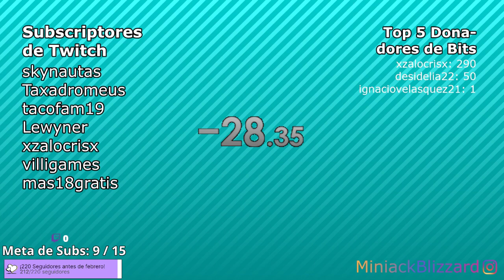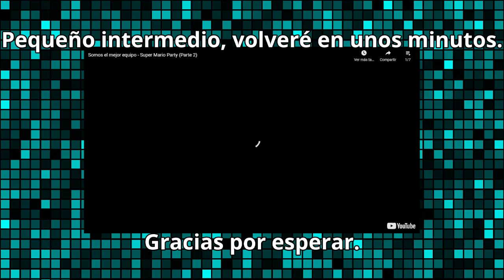Sera que podremos llegar al final? | Tomb Raider - Directo de 15/02/2022